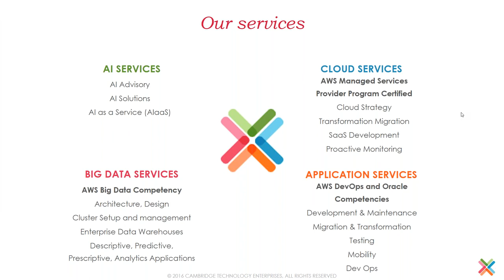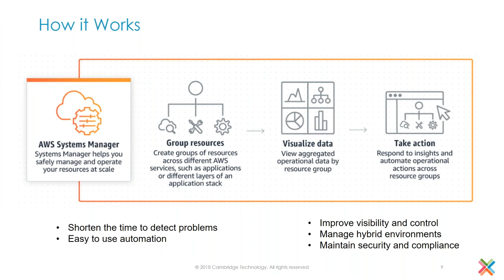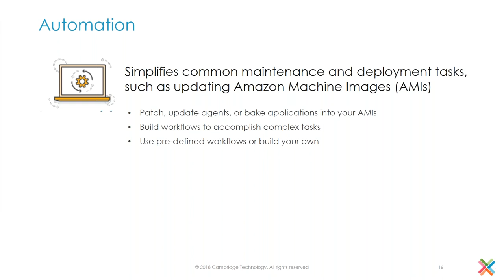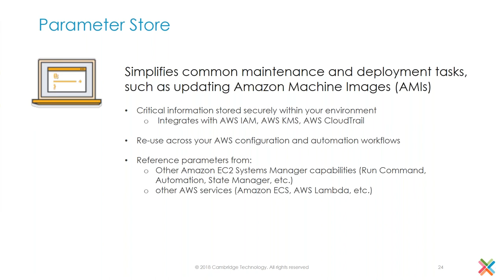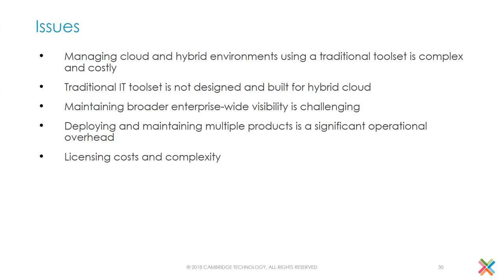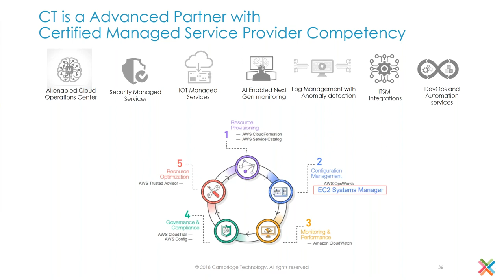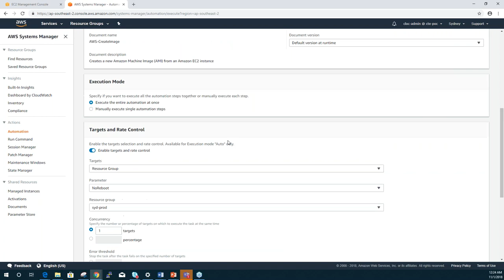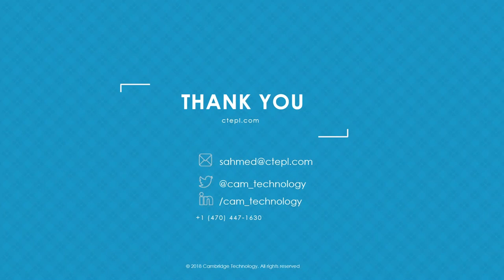Hybrid Cloud Management at Scale Using AWS Systems Manager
In this video, we have covered how AWS Systems Manager centralizes operational data from multiple AWS services and automates tasks across AWS resources. AWS Systems Manager provides the visibility and control of your infrastructure on AWS and on-premises.

You'll learn:

1) Introduction to AWS Systems Manager
2) How to securely connect and automate infrastructure tasks
3) How to manage Inventory and patch management across hybrid cloud
4) How to maintain system state and compliance with insight reports
5) Live Demo : Capabilities, Dashboards and User Interface